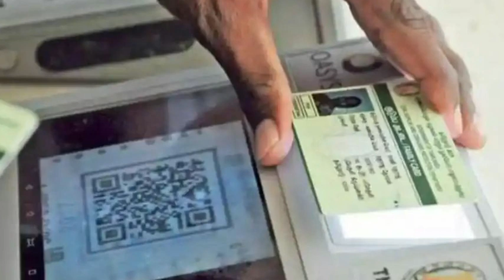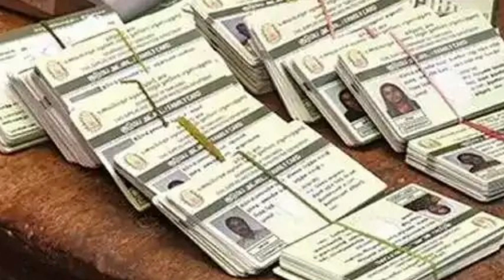"குஷியோ குஷி". ரேஷன் அட்டை வைத்திருப்பவர்களுக்கு.. வெளியான செம ஹேப்பி நியூஸ்